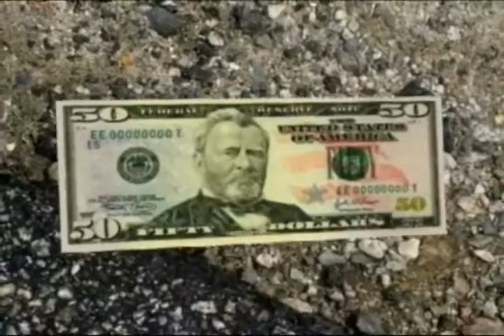Embracing Uncertainty. Rav DovBer Pinson. הרב פינסאן שליט''א